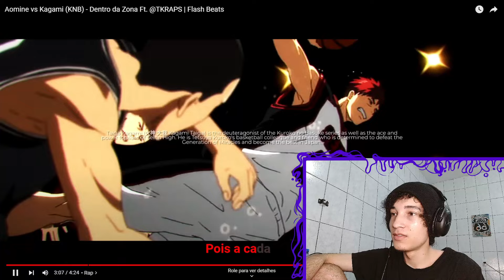REACT Aomine vs Kagami (KNB) - Dentro da Zona Ft. @TKRAPS | Flash Beats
🟣Aopa Bueno ?

Tamo junto!

🟣00:00 - Se Inscreve aew
🟣00:30 - Vídeos novos todos os dias!!!